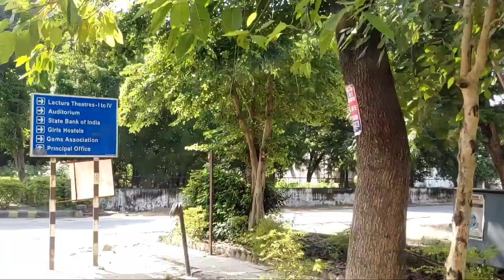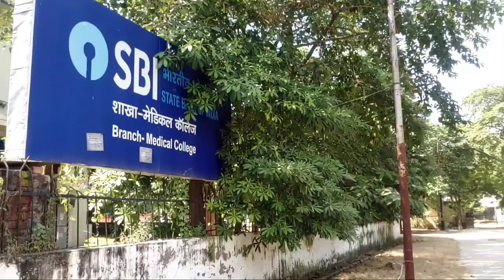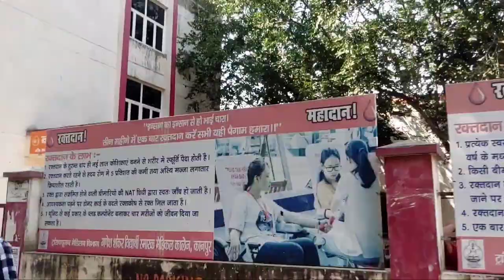GSVM Medical College, kanpur VLOG! | Campus tour!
gsvm kanpur
gsvm medical college Kanpur
medical vlog
government medical college kanpur
mvasmc basti
divya sagar
mbbs life in india